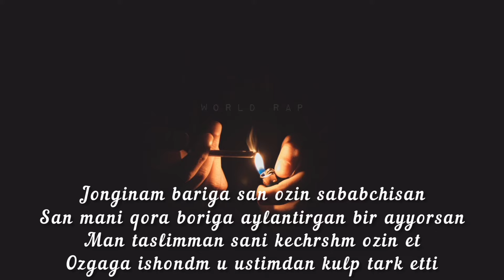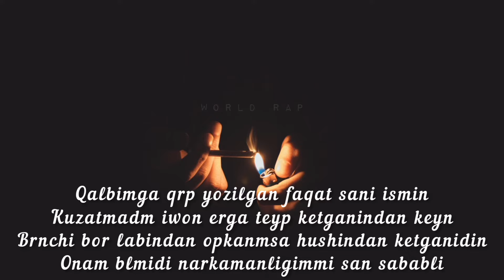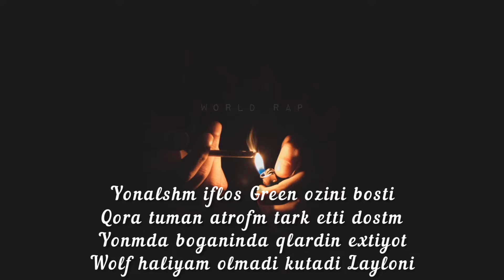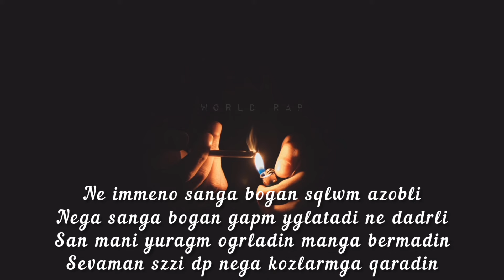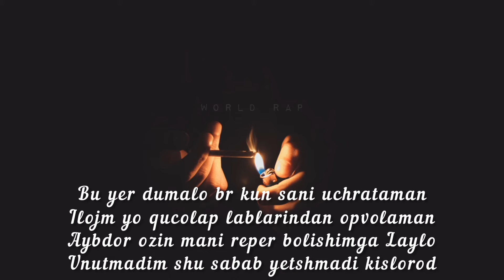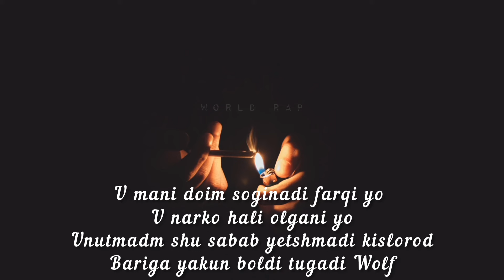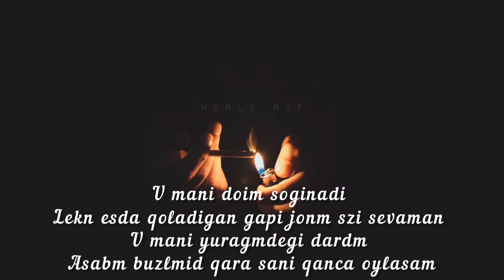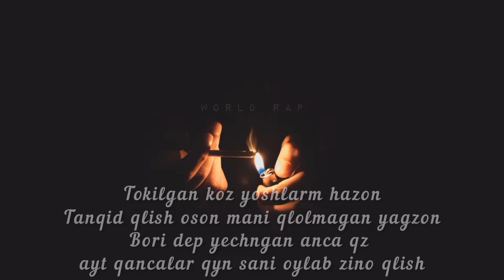Green71 - Wolf 3 (lyrics) 2022